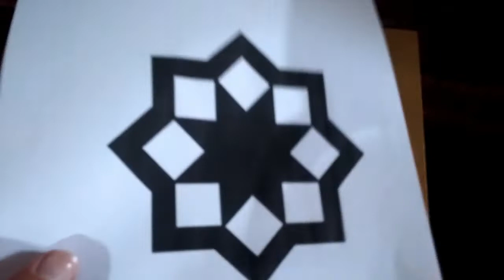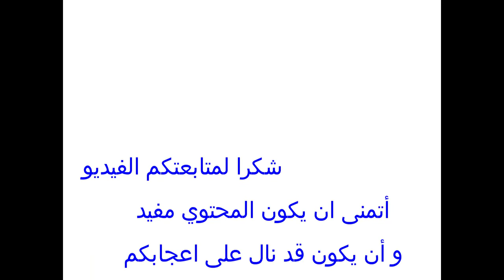تجربة قلم الحفر $ Craving pen $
قلم الحفر السحري .. للحفر على الخشب الزجاج المعدن البلاستيك
قلم النحت .. للنحت على الخشب ..النحت على الزجاج .. النحت على المعدن

قناة مي.. مجتمع بنات .. طبخ .. تجارب.. اكلات جديدة .. طبخات من بلدان اخرى ..